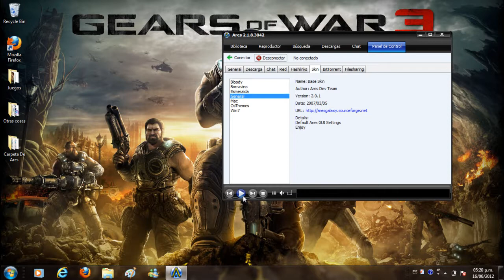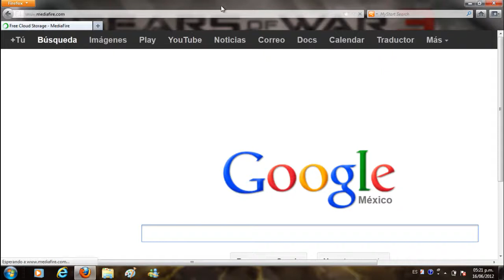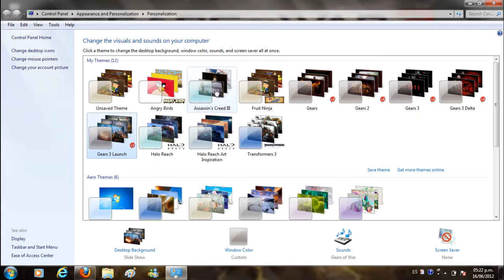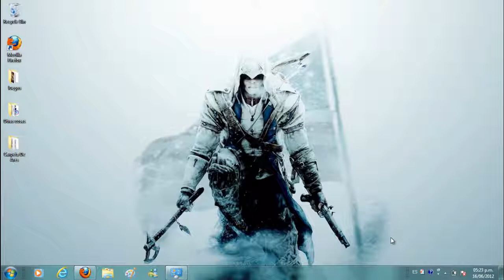Gracias 32 Suscriptores